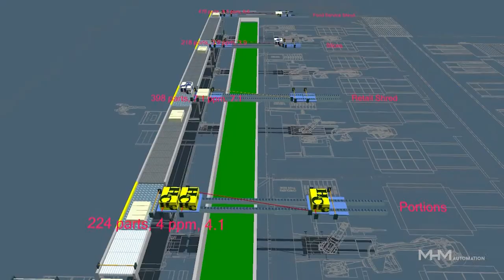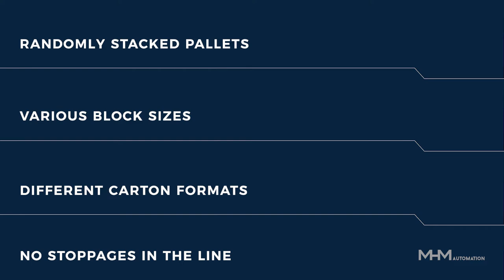MHM Robotic De-Boxing Cell (DDRP-MB) with Commentary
De-palletise, de-carton, re-palletise and process multiple block sizes the efficient way, with the Robotic De-Boxing Cell.

This modular multi-format de-boxing/de-cartoning system (DDRP-MB™) unit uses the MHM Automation proprietary box/carton removal technology and is designed to handle multiple box types. The unit incorporates revolutionary innovations that give you unparalleled flexibility and system simplicity.

The Robotic De-Cartoning Cell will safely and reliably remove the outer packaging presenting an undamaged, wrapped block every time.

Today, MHM Automation is part of the global Fortifi Food Processing Solutions group.

Operating in more than 15 countries on five continents, Fortifi provides full-lifecycle automated solutions to the food processing industry. Working collectively with our partners at Fortifi, we can improve a single line or automate an entire food processing plant, anywhere in the world.